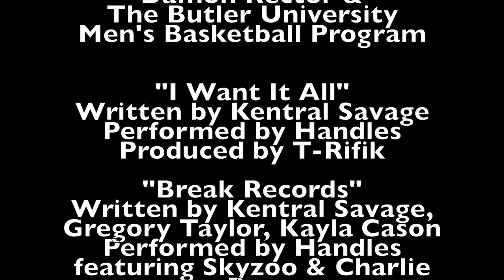Kethan Savage College Highlights Final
Kethan Savage GW and Butler Highlights.